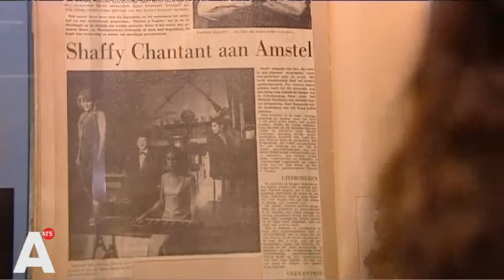Snuffelen tussen de privé-spullen van Ramses Shaffy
In het UvA-gebouw aan de Oude Turfmarkt opende vandaag een bijzondere expositie over het leven van Ramses Shaffy. Lees verder